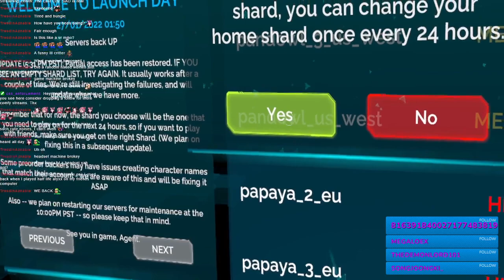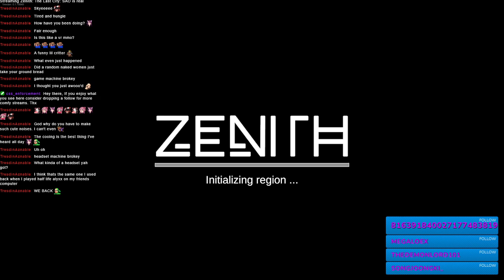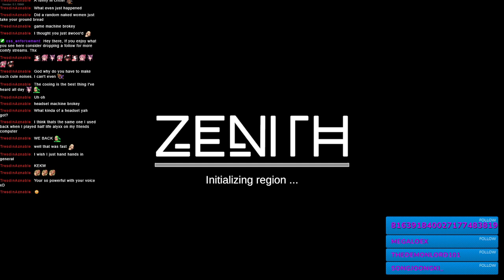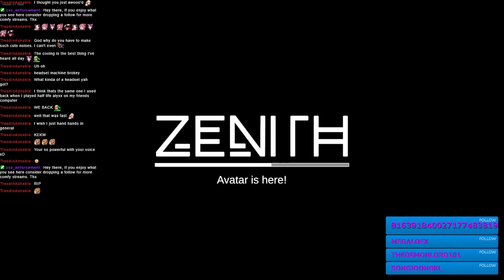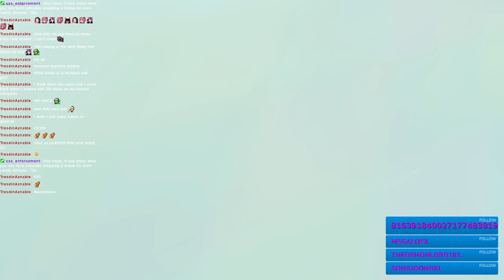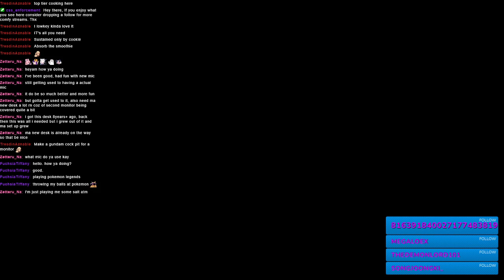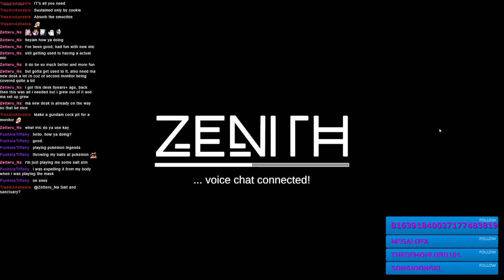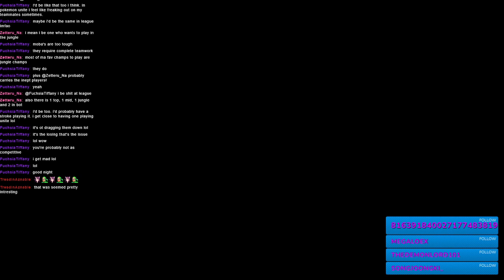SAO is real